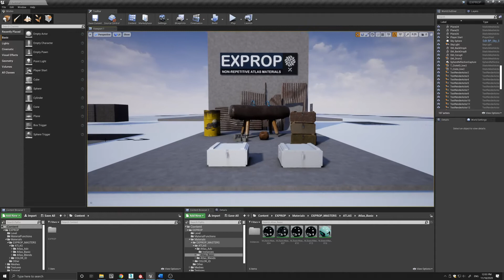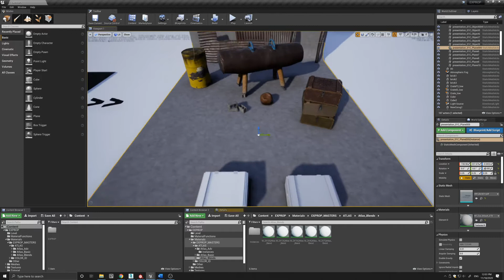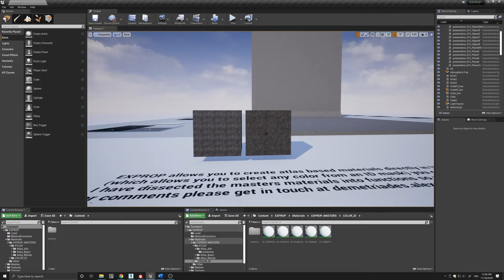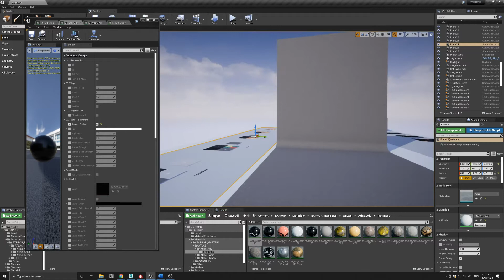EXPROP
EXPROP lets you texture props and other surfaces using a single atlas texture set. Either directly through the atlas master materials provided or through the additional color ID master materials. In addition there is also a set of blend master materials that let you blend between two quadrants of the same texture set. All sets also come with a non-repetitive tiling function that allows you to eliminate any unwanted tiling effects. This combination allows you to have one texture set for a variety of assets and to get as much as possible from a single texture set. Finally you can also turn off the Atlas option in the advanced Atlas master set and have a non-repetitive tiling materia

* All functions found in EXPROP are part of EXTILE PLUS (some material differences apply)